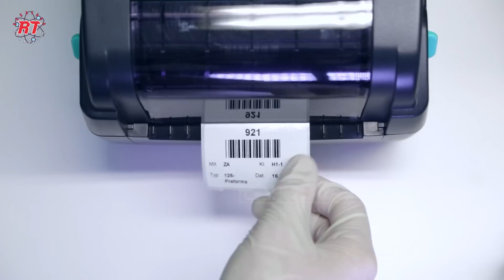TERNYATA BEGINI PROSES PERTANIAN MODERN PENANAMAN DAN PEMANENAN POHON PAULOWNIA DI EROPA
RAHASIA POHON PAULOWNIA: DARI PENANAMAN HINGGA PANEN CEPAT DI EROPA!
TEKNOLOGI CANGGIH DI BALIK PERTANIAN PAULOWNIA: PANEN BERLIMPAH
Pohon Paulownia, dikenal sebagai "The Empress Tree," merupakan salah satu jenis kayu yang paling menarik dan serbaguna di dunia. Kayu ini memiliki bobot yang sangat ringan, bahkan lebih ringan dari sebagian besar jenis kayu komersial, namun tetap kuat dan tahan lama. Salah satu keunggulannya adalah ketahanannya terhadap kelembaban dan serangan serangga, membuatnya sangat cocok untuk berbagai aplikasi di luar ruangan. Selain itu, kayu Paulownia memiliki kemampuan regenerasi yang luar biasa—setelah ditebang, pohon ini dapat tumbuh kembali dari tunggulnya, sehingga memberikan keuntungan ekologis dan berkelanjutan tanpa perlu penanaman ulang pada perkebunan kayu Paulownia.
Kayu Paulownia memiliki nilai ekonomi yang tinggi di pasar global, terutama di Eropa, di mana permintaannya sangat besar untuk pembuatan furnitur berkualitas tinggi dan alat musik seperti gitar akustik. Karakteristik seratnya yang halus dan kemampuan akustiknya yang baik membuat kayu ini menjadi favorit para pengrajin. Dengan sifat mudah dipoles dan cepat kering tanpa retak, Paulownia juga sering digunakan sebagai lapisan dekoratif untuk berbagai produk mewah.
Dalam video ini, rekayasa teknologi akan mengajak kalian untuk melihat secara mendalam bagaimana proses pertanian dan pengolahan kayu Paulownia dilakukan, dari pembibitan hingga siap digunakan untuk kebutuhan industri.

Bagi yang memiliki informasi tambahan dapat memasukan di kolom komentar dibawah ini.

Videos kredit ; WeGrow, Schreinersicht, KinderportalClixmix, Unser Land, Paulownia Germany,